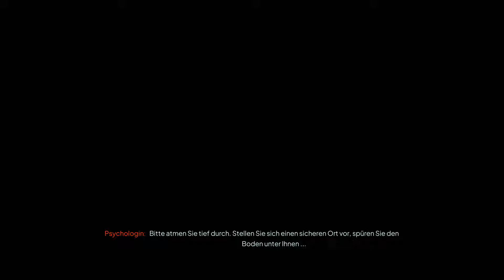Nobody Wants to Die - 9 - Der Synchrotest des Körpers - Let's Play Deutsch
Let's Play Nobody Wants to Die Deutsch. Nobody Wants to Die Gameplay German. Ich spiele die Story auf meiner PS5. Viel Spaß, euer Angelus!

Verliere dich in einem dystopischen New York im Jahr 2329, wo Unsterblichkeit einen hohen Preis hat, der bezahlt werden will. Nach einem Nahtoderlebnis wird Detective James Karra von seinem Vorgesetzten mit einem inoffiziellen Fall betraut, bei dem ihm nur die junge Polizistin Sara Kai zur Seite steht. Die Zeit bringt auf ihrer Jagd nach einem Mörder alles ans Licht und enthüllt die dunkelsten Geheimnisse der New Yorker Elite.

Spiel: Nobody Wants to Die
Entwickler: Critical Hit Games
Publisher: Plaion